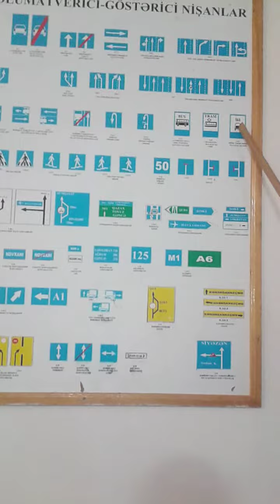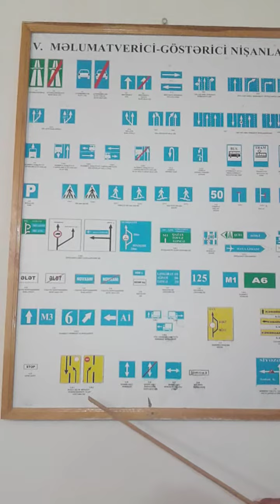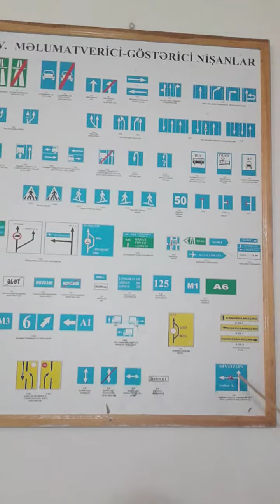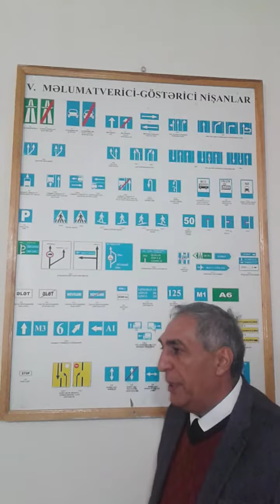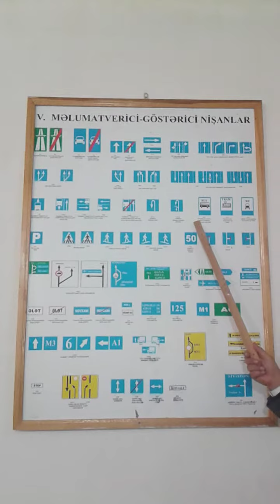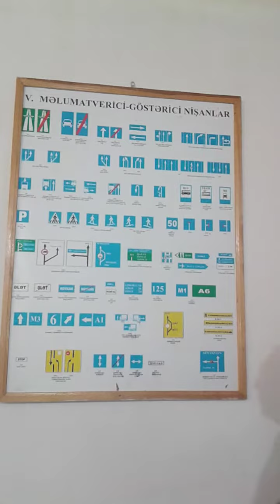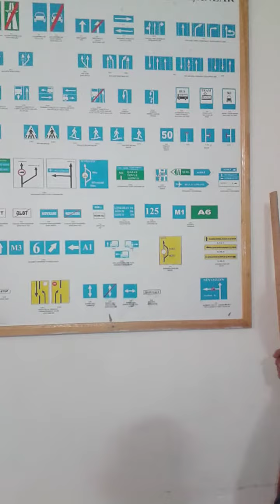Yol hereket qaydalari Eldar melim 2019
BeyenNmnan namnam
Azeri bas 2019
Azeri aftos 2019
Azeri remix 2019
Mahnilar 2019
Aftosdar 2019
Qezalar 2019
Xarici bas 2019
Xarici mahni 2019
Uzeyir 2019
Xana 2019
Aksin fateh 2019
Elekber yasamal 2019
Vuqar bileceri 2019
Vefa serifova 2019
Leyla ramazanli 2019Azeri aftos 2019
Azeri mp3
Mahnilar
Aftosdar
Yarisdar
En yaxsi masin oyunu
Icmeye baslamisam
Cekmeye baslamisam
Oz ecelim
Dunya
Mena
Sakira
Araba
Xana
Uzeyir 2019
Asig musqulat
Parikini kayb etmis
Menim asqim yasdidi 2019
Menim asqim
Sevgi
Mehebet
Lenkaran
Masali
Sahatli
Xizi
Qazax
Seki
Naxcivan
Razin
Tarqovunun kuceleri
Gence 2019
Comedixana 2019
Bu seherde 2019
Meyxana2019
Cukur 2019
Orxan deniz 2019
Talib taleh2019
Qurd2019
Sevil sevinc2019
5de5zaur2019
Yuksey suret 2019
Afto xulqan 2019
Araba yarisdari 2019
Turkiye
Kitay
Xizi daglari 2019
Xizi aftos 2019
07 aftod
Aftos oyunu 2019
Xana
Semi sosu 2019
Perviz 2019
Sevil sevic 2019
Azeri bas 2019
Areri mp3
07
Baki
Perviz
Meyxana
Basavik
Qezalar
Iki teker
Miqalka
Surucu
Herkesir axdardigi mahni
Uzeyir 2019
2020
Tir
Pultlu masin
Texnika
Motor
Araba
Oyun
Lider disq teker
Herkesin axdardigi masin
Arzularim
Pubg
Xalq
5de5
Abi
Vefa serifov 2019
Alena tilki 2019
Crazy fray axel f
Aglim o yarda 2019